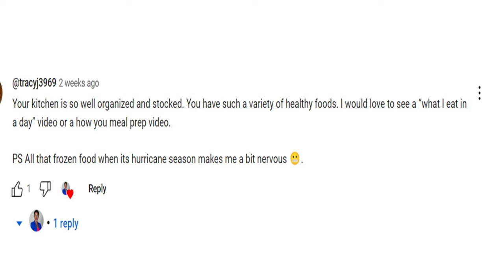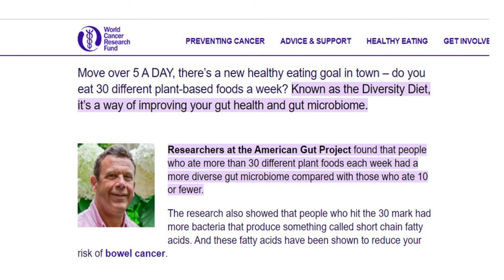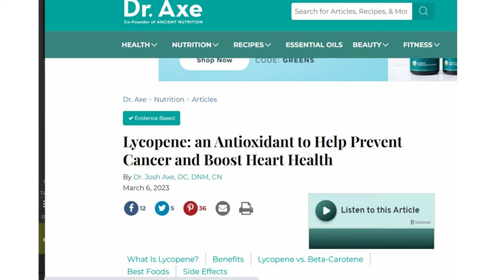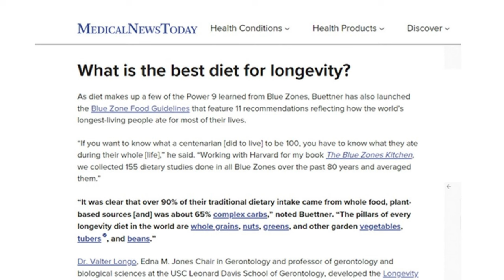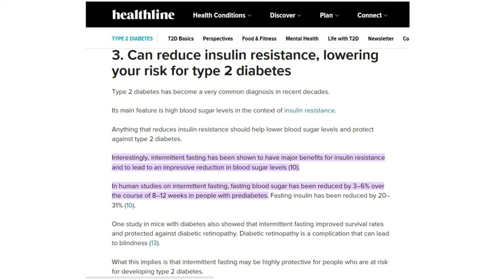What I Eat and Principles I've Adopted | Simple Healthy Meals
Healthy eating is a form of self-care. In this requested video, I share some of my simple meals and some principles I've adopted.